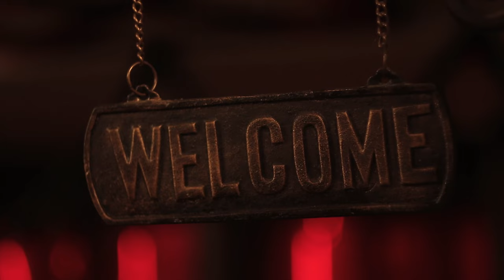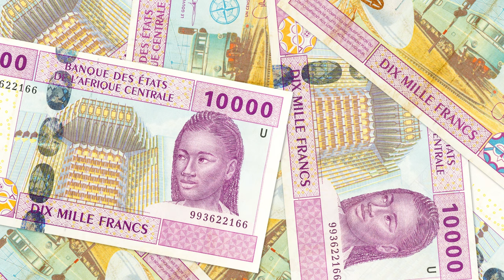Niger SHOCKS France! Niger Ranks As 4th Fastest Growing Economy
In recent years, Niger has undergone a remarkable transformation, moving from political instability and coups to a period of economic growth and abundance. As per the latest reports, Niger ranks as the fourth fastest-growing economy in the world. This is a significant achievement for a country that has long struggled with poverty and underdevelopment. The growth is attributed to a combination of factors such as political stability, favorable economic policies, and investments in key sectors such as agriculture, mining, and energy. This progress is highly encouraging and holds great promise for the future of Niger and its people.